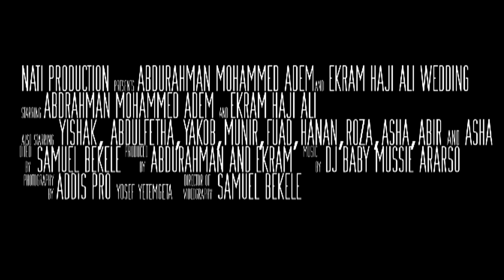ABDURAHMAN AND EKRAM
ETHIOPIA WEDDING SAMPLE